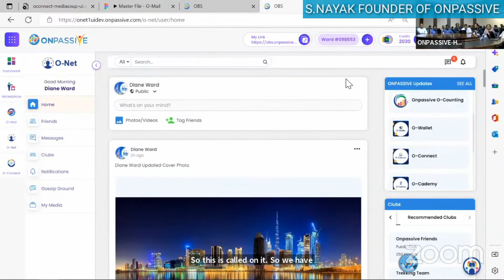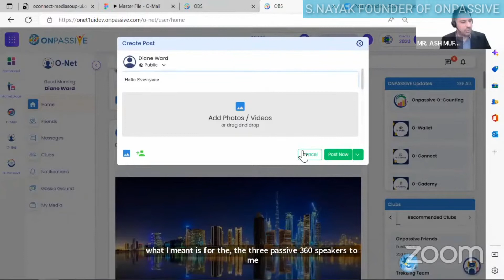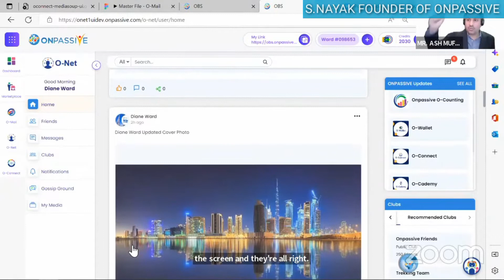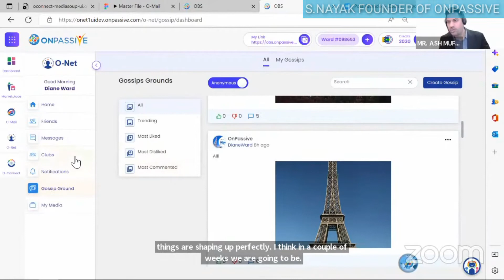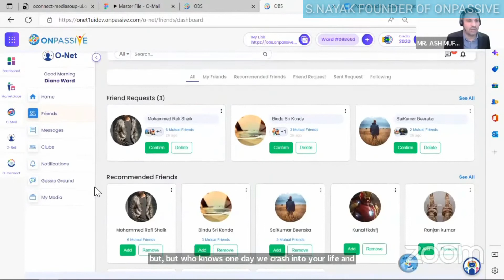ONPASSIVE / Fantastic' Onpassive on fire' Thanks for Mr Ash Mufareh Sir. with Hyderabad Tech team.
Fantastic' Onpassive on fire' Thanks for Mr Ash Mufareh Sir. with Hyderabad Tech team.
Three Products Will Be Released Soon.
ONPASSIVE is an IT company solely focused on building a total business solution. ... ONPASSIVE offers expert business solutions by augmenting human intelligence with artificial intelligence. Our mission is to unlock new possible ways for leaders worldwide to launch their business in the places they care about.
ONPASSIVE is an IT company creating core artificial intelligence technology tools for businesses.
THANKS FOR
ASH MUFAREH